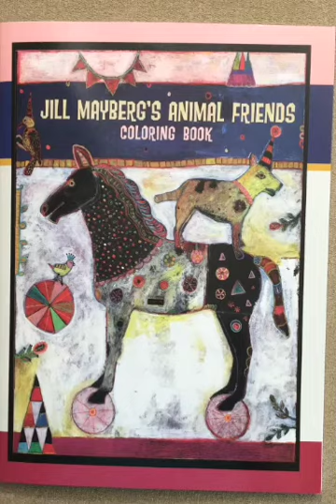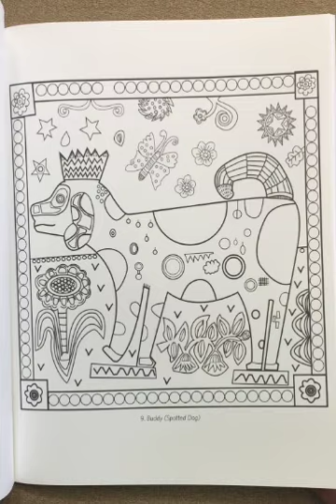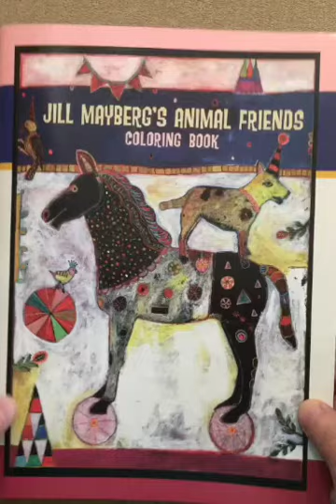Jill Mayberg's Animal Friends flip through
This is a silent flip through of the Jill Mayberg's Animal Friends coloring book.